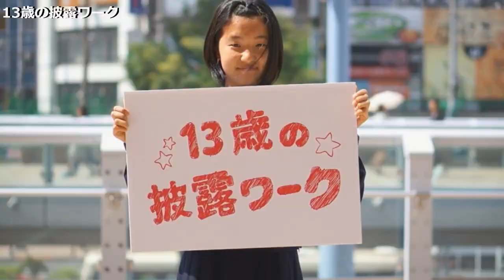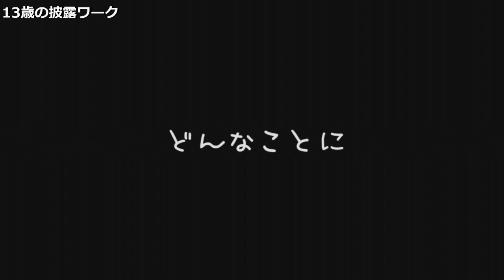13歳の披露ワーク 2019年7月4日放送分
Cwave studio
出演　若山克彦 　小林弘和
ゲスト　谷雅之